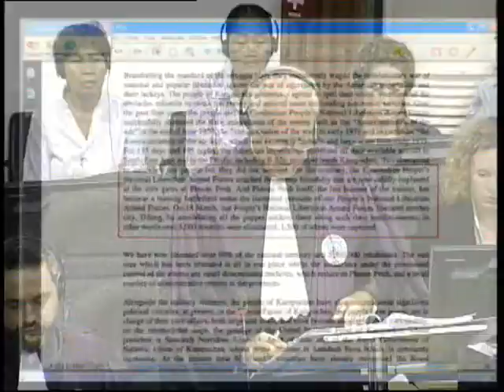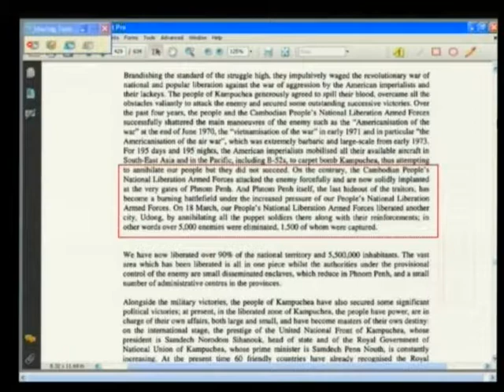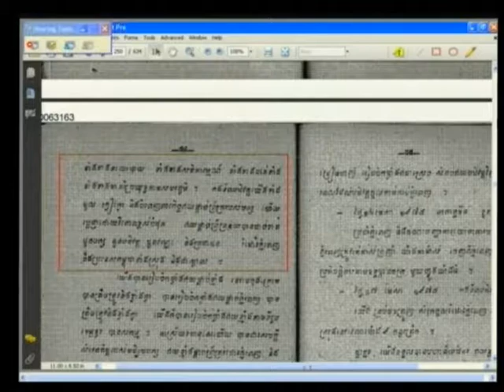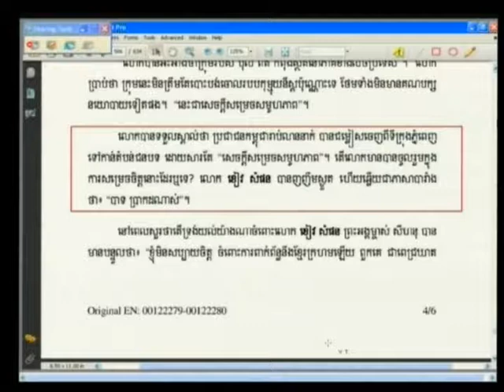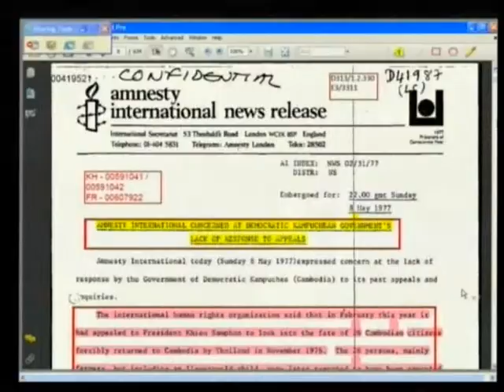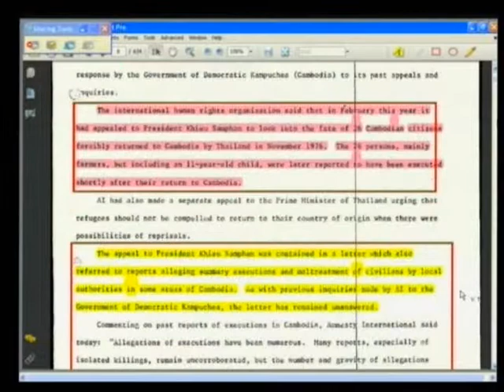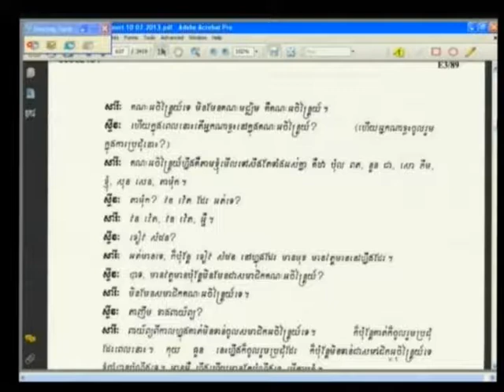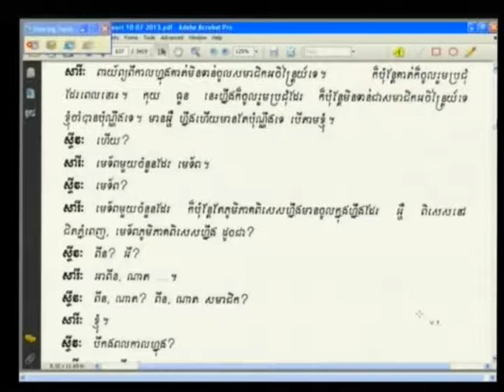15 July 2013Session 2 (Floor / Khmer)